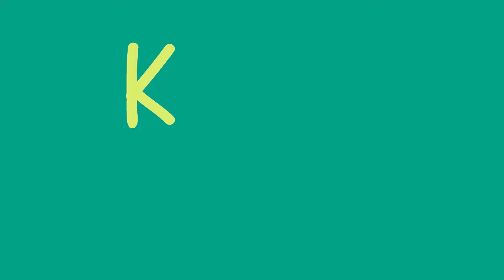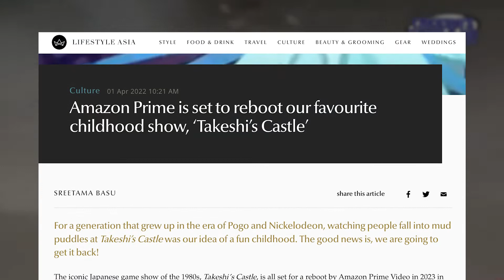Can you take the challenge?! | Konnichi-What? Episode 8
Japan is very innovative, but it is also known for its quirks. ✨ Allow Tutor Vinnie to guide you through the amazingly unique Japanese game shows and sports in this episode of Konnichi-What?,  a series that aims to share Japanese trivia, culture, holidays, and current events.

RareJob is the top Online ESL School in Japan and the Philippines! RareJob provided more than 10 million lessons and helped more than 17,000 Filipino tutors. RareJob aims to provide the best learning experience to students and an ideal working environment for our tutors. Join us in changing lives, one lesson at a time!